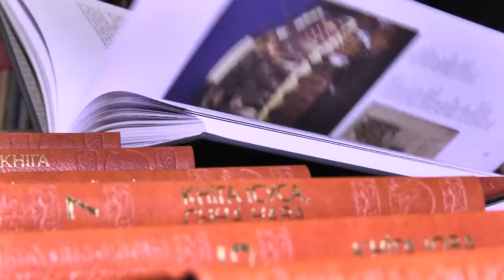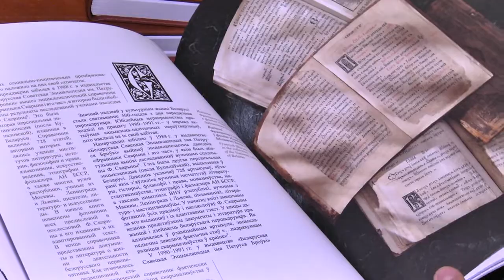Поўны збор выданняў Ф. Скарыны перададзены ў духоўную семінарыю ў Пінску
Сёлета спаўняецца роўна 500 гадоў з выдання Францішкам Скарынам яго першага друкаванага твору. З гэтай нагоды некалькі гадоў таму стартаваў навуковы праект: аднаўленне ўсіх кніг і твораў Скарыны. Першае поўнае факсімільнае ўзнаўленне кніжнай спадчыны усхаднеславянскага першадрукара з`явілася і ў Пінску – 20 тамоў перададзены ў бібліятэчны фонд духоўнай семінарыі імя Тамаша Аквінскага.